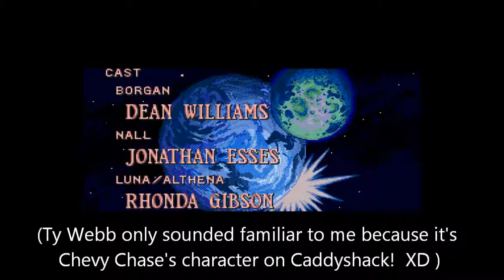Let's Play Lunar: Eternal Blue (Sega CD - Blind), Part 108: Destination Blue Star! [FINAL EPISODE]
(Part 2 of 2) Epilogue: Part 12. THE END! Don't miss the voice acting outtakes at the very end!

Lunar: Eternal Blue is a property of Game Arts, Studio Alex and Working Designs. Thank you and have a spiffy day.  :)